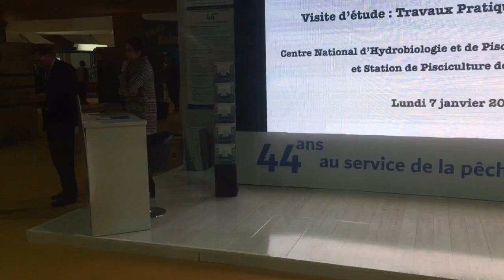افتتاح معرض اليوتيس للسمك